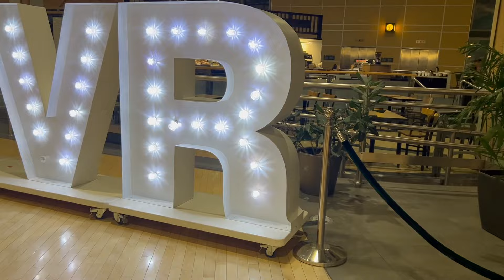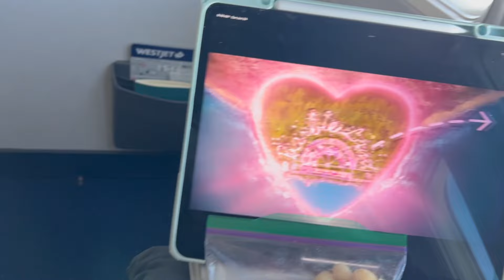My wife is leaving me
Kym and I decided before work picks up too much to where she can’t get away from it that she better head down to check on our house in Cabo San Lucas . Lucky her . Meanwhile Max and mark are going to stay home and hold down the fort